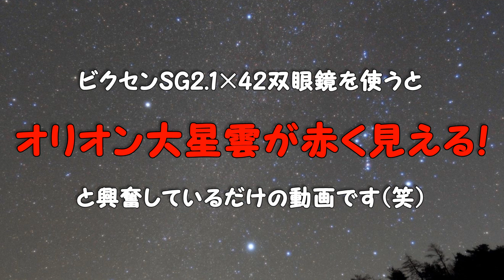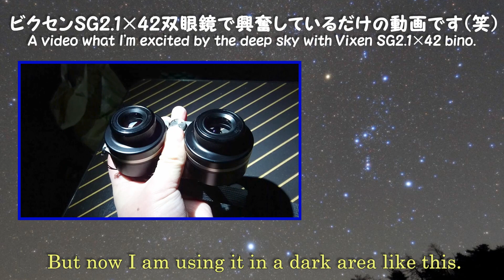ビクセンSG2.1×42双眼鏡を使って興奮しているだけの動画です(笑)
★最新情報★
SIGHTRON STELLA SCAN 2×40（最新の双眼鏡）でも、
M42が赤く見える！という情報を頂きました(^o^)/

【この動画の正式名称】
ビクセンSG2.1×42双眼鏡を使うと「オリオン大星雲が赤く見える！」と興奮しているだけの動画です(笑)

短いショートビデオです。

A video what I'm excited by the deep sky with Vixen SG2.1×42 bino.